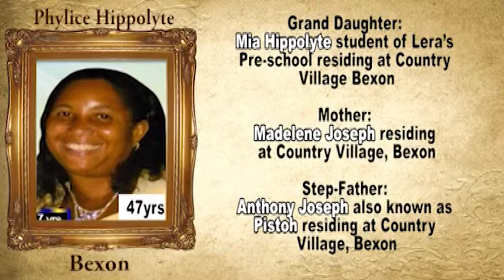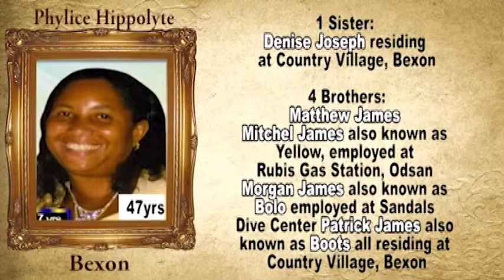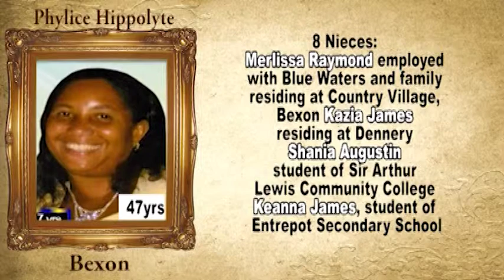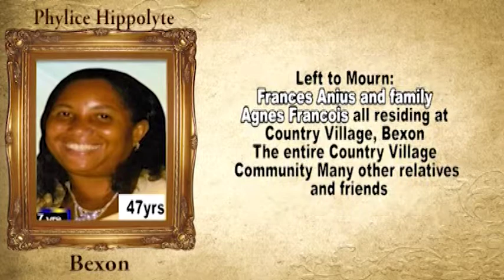Phylice Hippolyte (Long)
We extend our condolences to the family.